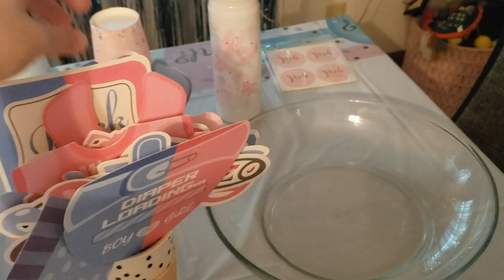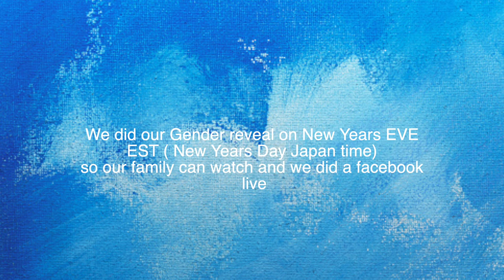SURPRISE GENDER REVEAL! | NEW YEARS 2021 REVEAL || THE POISSANTS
SURPRISE GENDER REVEAL! Hi! I am finally posting this a year later. Our gender reveal was last New Years 2021!

ahhhhh this is so exciting! I am sharing this vlog very late but I edited it just in time before the New Year 2022. Happy New Years everyone!

To our newest member, we love you!

MUSIC//
CAMERA GEAR USED:
16 GB memory card
Tall Tripod